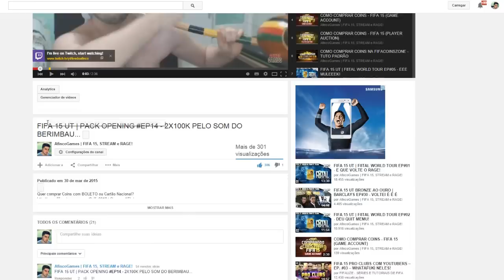VAMOS CONTRATAR | FIFA 15 MODO CARREIRA #17